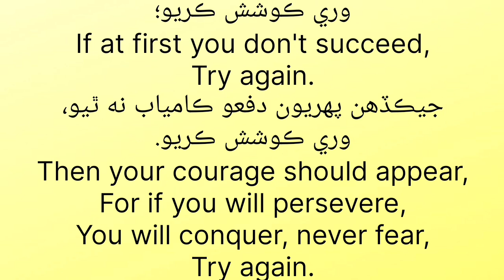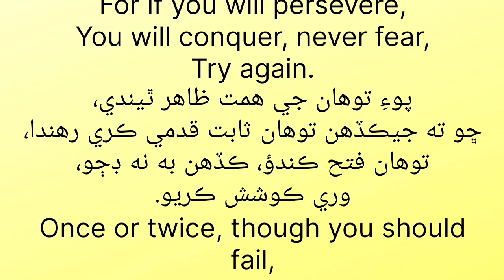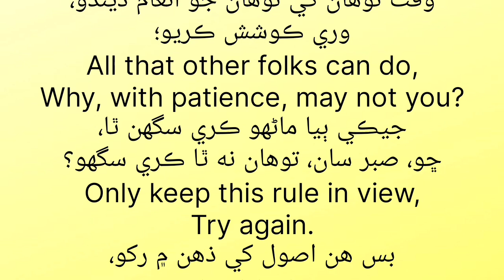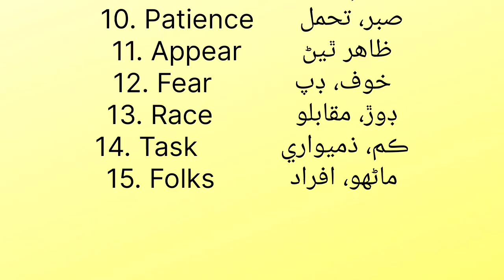English Class 6 | Unit 3 | Sindh Textbook board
Unit: 3  Patience
Lesson : Try again